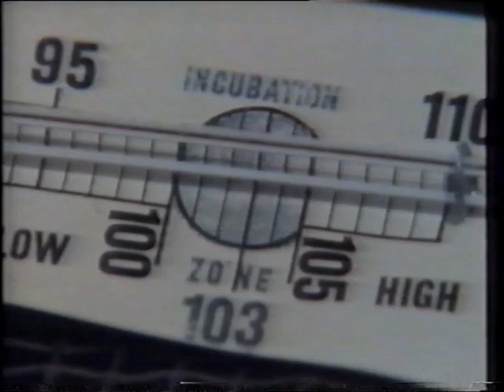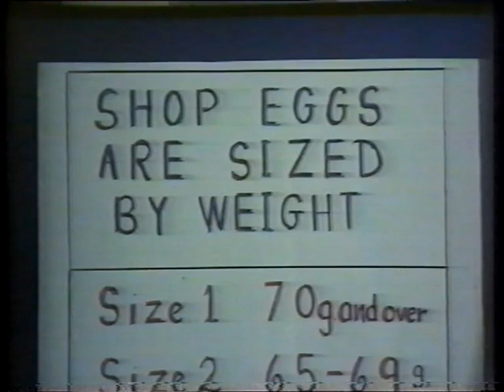Thinkabout: Eggs (1986) - FULL EPISODE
So who used to watch Thinkabout when they were at school? I did, and that wonderfully 80s synthy singalong theme tune is forever embedded in my mind. Better than that, though: for some reason one of my clearest memories of the show was of them painting eggshells, and using hot wax to create patterns - so imagine my delight when this recording showed up! I believe this episode was originally broadcast on Monday, 17th March, 1986.

Before we go any further, I'd better explain what's going on here. Glancing at the stats of my YouTube channel recently, I was amazed to see the needles edging ever closer to 10,000 subscribers and 15 million views. Now, while you're all evidently a highly discerning bunch, suddenly I felt an overwhelming sense of responsibility towards you on an intellectual level. That is to say, whilst the majority of my uploads are entertaining, not nearly enough of them are educational. expect a whole heap of retro schools shows to accompany the usual fun and games on this channel for the foreseeable future. Just as much nostalgia, but now we all get to broaden our horizons, too!

Anyway, back to Thinkabout. It was billed as an introduction to science for 5- to 7-year-olds, and features Frank (played by Jim Dunk) as the grown-up who teaches four children about everyday stuff that happens to pique their interest. The kids in this one are Mia Callow, whose IMDB lists only this and a 1990 edition of Screenplay; P.J. Nicholas, who boasts credits in The Bill, London's Burning, and Harry Enfield and Paul Merton sketch shows; Sharon Gordon, who unfortunately has a name so generic that I can't trace her (sorry, Sharon, if you're reading this...); and Jake Wood, who is Max in EastEnders. Yes: IT'S MAX FROM EASTENDERS. Did you recognise him?

In this particular one, look out for a mysterious discovery near the cabbages, some duck eggs in an incubator, how to blow and paint an egg, a daft little animation from Marcus Parker-Rhodes, and loads more.

Many thanks indeed to Ben for providing this recording.